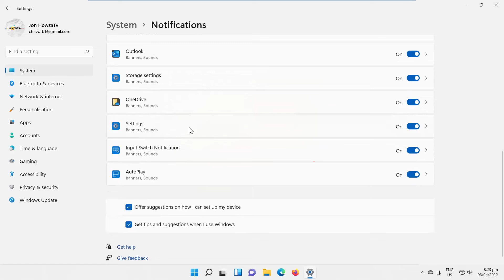How to Turn On or Turn Off Tips and Suggestions in Windows 11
Hey! Welcome to HOWZA channel! In today's video, we will show you how to turn on or off tips and suggestions in Windows 11.
Windows operating systems have a habit of presenting users with tips and tricks at some points while they use it. And, these are usually pushed as notifications via the Action Centre. While these tips and suggestions are quite useful for beginners to know how to set up their device and use Windows, it may quickly become distracting for some others. Whatever the category you are included in, it’s a good idea to turn off Windows 11 tips and suggestions so that it will no longer be a distraction for you.
Click on Windows icon on the taskbar. The menu will pop-up. Click on Settings.
Select System from the left side list. Go to the bottom of the list. You will see Get tips and suggestions when I use Windows option. Uncheck the option if you want to disable it. Check the option if you want to enable tips and suggestions.